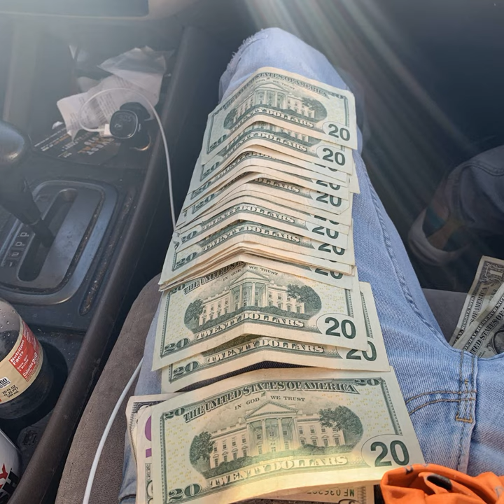Dummy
Dummy · Jay-Ahr Da Dena Baby

Dena baby